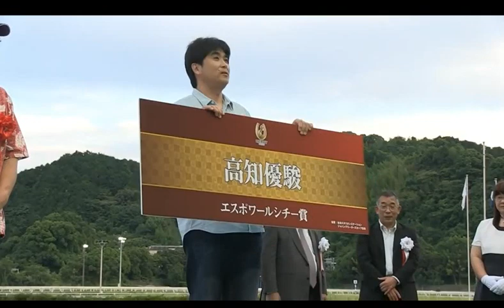【高知競馬】高知優駿2019 表彰式と勝利騎手インタビュー 御神本訓史騎手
☆第47回 高知優駿 （エスポワールシチー賞）［地方交３歳３歳☆
高知競馬 07R　2019/06/16(日) 　18時10分発走